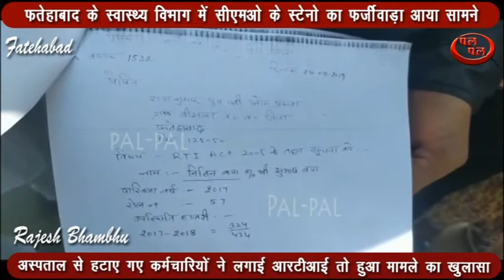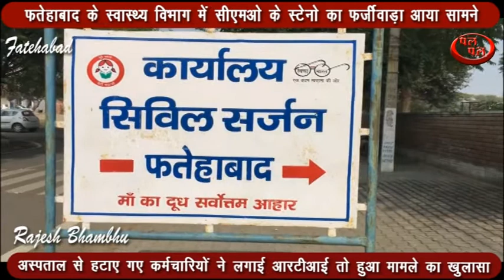फतेहाबाद के स्वास्थ्य विभाग में सीएमओ के स्टेनो का फर्जीवाड़ा आया सामने !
फतेहाबाद के स्वास्थ्य विभाग में सीएमओ के स्टेनो का फर्जीवाड़ा सामने आया है। सीएमओ की स्टेनो के द्वारा एक ही समय में स्वास्थ्य महकमे में ड्यूटी की गई और सिरसा के डिंग इलाके से रेगुलर जेबीटी भी की गई।  इसको लेकर स्वास्थ्य विभाग से हटाए गए कर्मचारियों ने जब आरटीआई लगाई तो मामले का खुलासा हुआ। जिला शिक्षा एवं प्रशिक्षण संस्थान डिंग सिरसा और फतेहाबाद स्वास्थ्य विभाग के हाजिरी रजिस्टर चेक किए गए तो पाया गया कि स्टेनो नितिन बत्रा एक ही समय दो जगह पर हाजिरी लगा रहा है। इसके बाद आज अस्पताल से हटाए गए कर्मचारी जिला उपायुक्त से मिलने पहुंचे और सीटीएम को जिला उपायुक्त के नाम ज्ञापन सौंपा। मीडिया से बातचीत करते हुए कर्मचारियों और एडवोकेट सुशील बिश्नोई ने कहा कि सीएमओ ने मिलीभगत करके हस्पताल में ऐसे कर्मचारी लगा रखे हैं जिनकी फर्जी हाजिरी लगाई जा रही है। जिसका खुलासा सीएमओ के स्टेनो की फर्जी हाजिरी से हो चुका है। उन्होंने बताया कि इससे पहले भी कर्मचारियों के द्वारा दस्तावेज के आधार पर स्वास्थ्य विभाग में भ्रष्टाचार के आरोप लगाए गए हैं और उपायुक्त को ज्ञापन भी सौंपा रखा है। लेकिन कोई कार्रवाई नही हो रही है। उन्होंने कहा कि खुद को ईमानदार कहने वाले मुख्यमंत्री मनोहर लाल भ्रष्टाचारियों पर कार्रवाई नहीं कर रहे है। अभी आरटीआई से जो दस्तावेज प्राप्त हुए हैं, उसमें साफ तौर पर फर्जीवाड़ा सामने आया है। अब देखना होगा कि सरकार क्या कार्रवाई करती है।